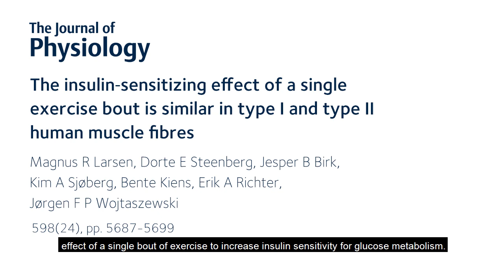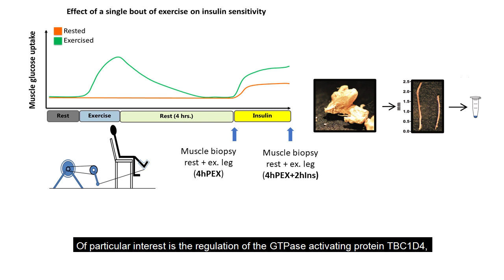Physiology Shorts: The insulin‐sensitizing effect of a single exercise bout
In this Physiology Shorts video, Magnus Larsen and Jørgen Wojtaszewski discuss their recent paper, The insulin‐sensitizing effect of a single exercise bout is similar in type I and type II human muscle fibres.

Find out more in The Journal of Physiology:
The insulin‐sensitizing effect of a single exercise bout is similar in type I and type II human muscle fibres.
Magnus R. Larsen  Dorte E. Steenberg  Jesper B. Birk  Kim A. Sjøberg  Bente Kiens  Erik A. Richter  Jørgen F. P. Wojtaszewski

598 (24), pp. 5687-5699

Transcript:
Hi, I’m Magnus Larsen and am a Master student at Department of Nutrition, Exercise and Sports, at the University of Copenhagen.

And I’m Jørgen Wojtaszewski and am Professor at the same place. My group are interested in investigating the underlying mechanisms for the beneficial effects of exercise, with a primary focus on glucose metabolism.

In this study, we have investigated the response of different muscle fibre types to the known effect of a single bout of exercise to increase insulin sensitivity for glucose metabolism.

We successfully prepared fibre-type specific samples from an experimental setup in which we knew that muscle had increased insulin sensitivity following exercise. Measured as leg glucose uptake in vivo.

The current methodology does not allow us to assess glucose uptake in a fibre-type specific manner, but we can assess the fibre-type specific signalling-response to insulin in prior exercised muscle.

Of particular interest is the regulation of the GTPase activating protein TBC1D4, as we have shown in animal models that this protein is necessary for exercise-induced muscle insulin sensitization.

The most important finding therefore was, that the pattern of key regulatory sites on TBC1D4 – like ser704 - were similarly regulated both by prior exercise and subsequent by insulin in the two fibre types.

This indicates similar signalling towards enhancing glucose uptake and was indirectly reflected by a similar – although small - increase in glycogen content during the insulin clamp.

Thus, these findings indicate that both fibre types are responsive to the insulin-sensitizing effect of exercise. So, if exercise-induced mechanism is going to be used in a pharmacological strategy, then we now know that both fibre types can be potential targets.

This might be important to avoid side-effects in heart muscle. So, we believe we by this study have provide a small step defining the potential for developing exercise in a pill.